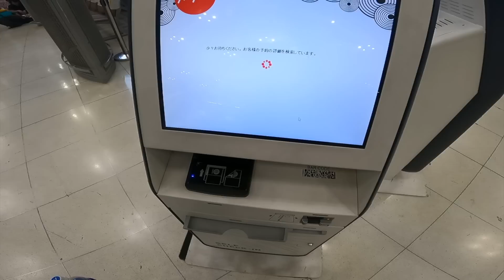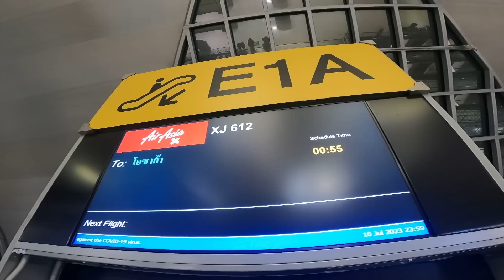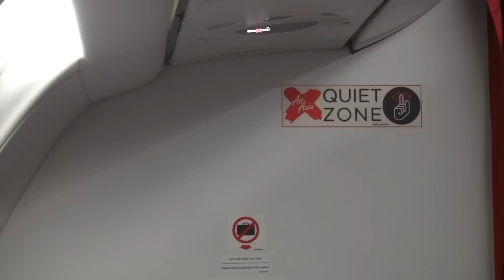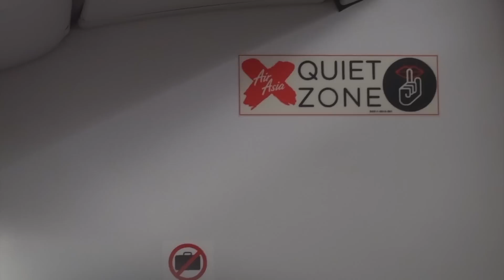【激安深夜便】夏休みにバンコクから非常に安く快適に日本へ帰国する事に成功した男。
バンコク滞在を終えて日本に帰るのですがなるべく費用を抑えたい人向けにレビューします。深夜便の飛行機でもそこまでケチらずに快適に帰ることができた１例として参考にどうぞ。そして日本到着後に税関で探知犬に反応されてみっちり取り調べを受けた男の話。

【2023年7月🇮🇱イスラエル中東シリーズ】◀️New!!